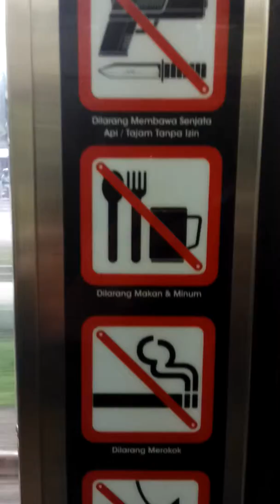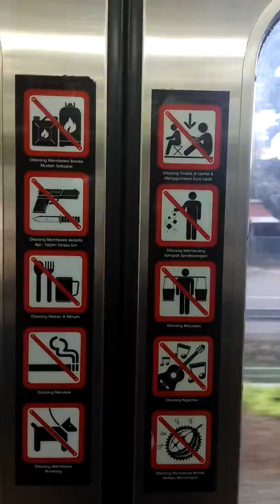commuterline rules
kereta api sekarang menawarkan pelayanan yang.mulai membaik...mulai datang tepat waktu ..kebersihan ..full ac..kondisi yang kondusif ...dengan diperlakukan peraturan buat semua penumpang demi kenyamanan bersama. berikut ulasan beberapa sign atau peraturan yang perlu diketahui masyarakat banyak..sehingga kita tidak bermasalah dengan petugas kereta saat di komuterline. semiga bermanfaat...thanks ...jangan lupa like dan subscribe...agar youtube ini makin baik dan lebih bermanfaat...👍